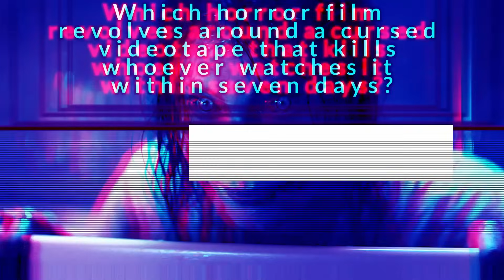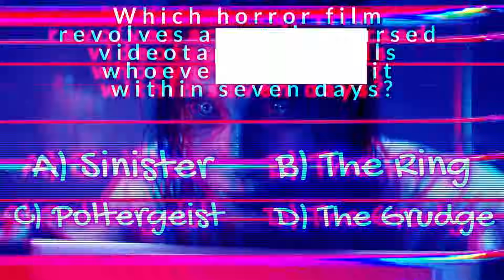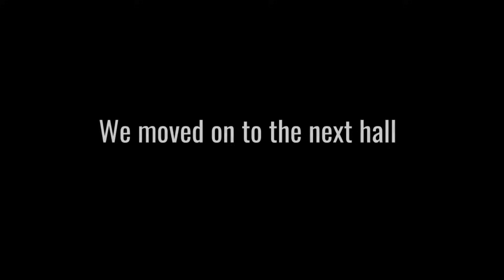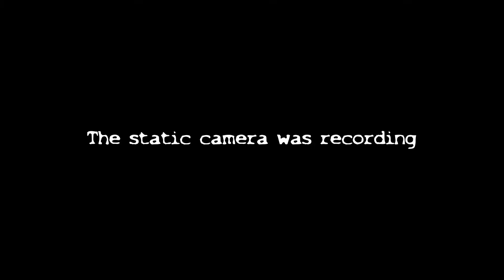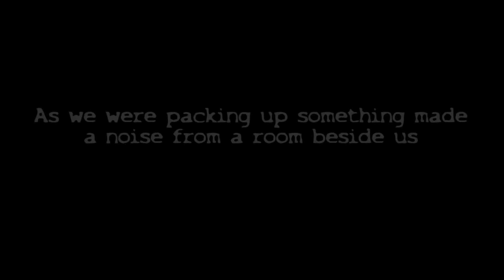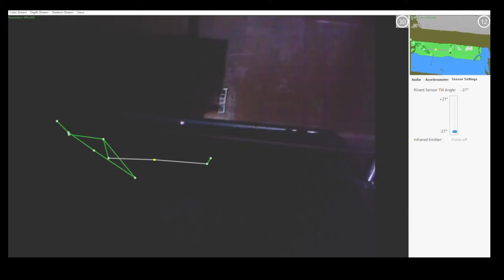Something LIVING in this Toilet! WTF???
While exploring the abandoned insane asylum we came across many unexplainable events that were caught on camera and that we would consider to be paranormal! The Very scary thing about this is, most activity started to pick up at 3am which is considered to be the devils hour. From Mary Virginia in her toy bed, to George and his Steelers obsession, there is a strong chance we were unwanted by the end of the night due to provoking!

Steve and I will be exploring abandoned and haunted places on film and it will literally have you afraid to sleep at night from some of the stuff we found!